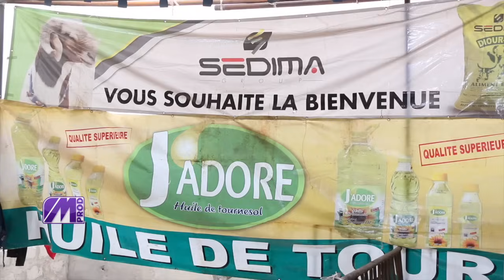XOULO AZIZ NDIAYE VS LAHAT NDIAYE:KHADIM SAMB EN COLERE"GASTON LIMOU WAKH AZIZ,LAHAT WAKHOUKOKO